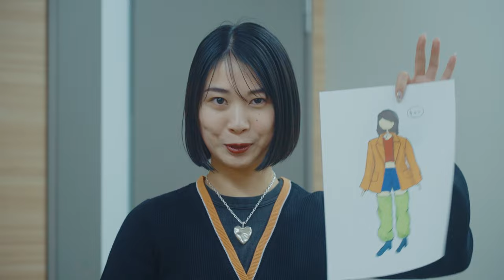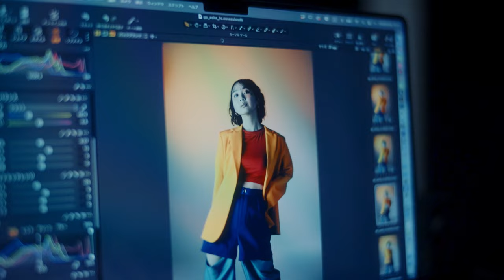GANG PARADEツアー総選挙 Documentary of COSTUME Part.2 キャン・GP・マイカ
direction：軍司 拓実（@gntk_81）

[ファンクラブ限定ツアー企画『ギャンパレツアー総選挙』詳細]
【特設サイトURL】

【投票期間】
2024年4月8日(月)19:00〜2024年5月4日(土)23:59

【結果発表】
2024年5月6日(月・祝) スペシャルイベントにて発表

‹GANG PARADE ライブ情報›
[ファンクラブ限定ツアー『FUNCLUB TOUR ASOVIVA』詳細]
【タイトル】
FUNCLUB TOUR ASOVIVA

【公演日時】
◼️ 2024年7月27日(土) 北海道 PENNY LANE24
open/start 16:30/17:00

■2024年8月3日(土) 大阪 Banana Hall
open/start 16:30/17:00
［問] サウンドクリエーター　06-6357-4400

■2024年8月4日(日) 愛知 THE BOTTOM LINE
open/start 16:30/17:00

■2024年8月12日(月・祝) 宮城darwin
open/start 16:30/17:00

■2024年8月24日(土) 福岡 DRUM Be-1
open/start 16:30/17:00

■2024年8月28日(水) 東京 LIQUID ROOM
open/start 17:30/18:30

■『通常チケット』￥10,000（税込）
・全て電子チケットになります。
・ツアーお土産付きになります。

【チケットスケジュール】
■GANG PARADE FC「ASOVIVA」先着先行
【受付日程】2024年4月8日(月) 20:00〜4月15日(月) 23:00

■GANG PARADE FC「ASOVIVA」一般発売
【受付券種】通常チケット
【受付日程】2024年4月20日(土) 10:00〜

GANG PARADE 全国TOUR『AVANTGARDE PARADE TOUR』

【電子チケット発券開始日】 2024年3月9日(土)10:00～
【リセール期間】2024年3月12日(火)13:00～

■2024年6月1日(土) 北海道 PENNY LANE24
open / start　16:00 / 17:00

■2024年6月8日(土)愛知 THE BOTTOM LINE
open / start　16:00 / 17:00

■2024年6月9日(日)静岡 SOUND SHOWER ark 清水
open / start　15:00 / 16:00

■2024年6月15日(土)大阪 BANANA HALL
open / start　16:00 / 17:00

■2024年6月16日(日)滋賀 U STONE
open / start　16:00 / 17:00

■2024年6月21日(金)宮城 Rensa
open / start　17:30 / 18:30

■2024年6月23日(日)福岡 Drum Be-1
open / start 16:00 / 17:00

■2024年6月30日(日)神奈川 Bay Hall
open / start　16:00 / 17:00

■2024年7月8日(月)東京 LIQUID ROOM
open / start　17:30 / 18:30

【通常チケット】スタンディング ¥4,800(税込)
※全て電子チケットとなります

■学生キャッシュバック
中学生以下の方は当日会場にて¥4,000をキャッシュバック致します。学生証が必ず必要となります。
高校生の方は当日会場にて¥2,000をキャッシュバック致します。学生証が必ず必要となります。

GANG PARADE are
ヤママチミキ  / yamamachi_gang
ユメノユア  / yumeno_gang
キャン・GP・マイカ  / canmai_gang
ユイ・ガ・ドクソン  / dockson_gang
ココ・パーティン・ココ  / cocopate_gang
テラシマユウカ/ yuyu_gang
月ノウサギ 　  / tsukiusa_gang
キラ・メイ　 / kmay_gang
キャ・ノン　 / ca_non_gang
チャンベイビー  / _baby_gang
ナルハワールド  / naru_gang
アイナスター  / ainas_gang
カ能セイ / potential_gang

公式TikTok： / gang_parade